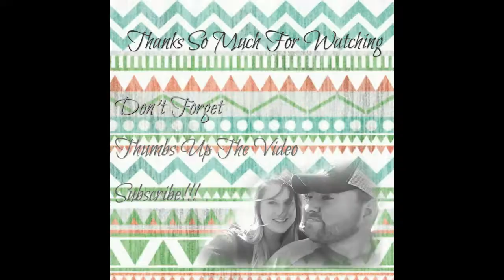Ambies First snow!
Our daughter got to enjoy her first snow with family. hope you enjoy our family video
 We are the Schuler Family We love sharing our family stories,
Leave in the comments what you would like to see on our channel.